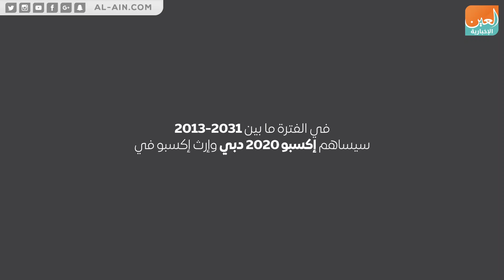11 معلومة تلخص أهمية "إكسبو 2020" دبي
العين الإخبارية | 11 معلومة تلخص أهمية "إكسبو 2020" دبي
معرض "إكسبو 2020" دبي يعد أول حدث دولي ضخم يقام في منطقة الشرق الأوسط وأفريقيا وجنوب آسيا وسيستضيف إكسبو العالم على مدى 173 يوما إذ ينطلق في أكتوبر 2020 ويستمر حتى أبريل 2021، وسيتضمن الحدث العالمي معروضات ولقاءات وإبداعات رائدة تأسر العقول